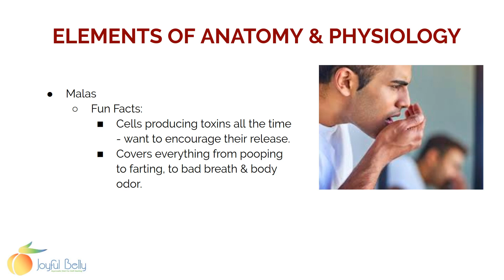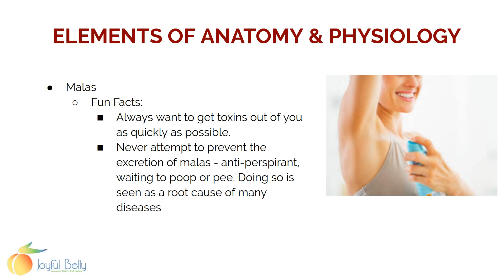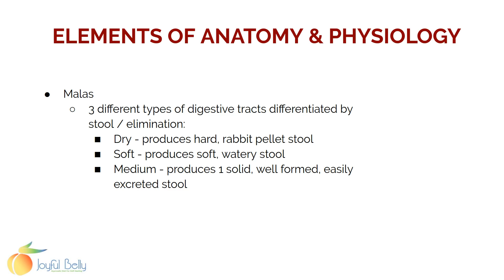Malas: Anatomy & Physiology 7 of 9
In Ayurveda, the term malas refers to your bodily wastes including stool, sweat and urine. You might be surprised, but these waste products actually reveal vital information about your health. Discover the significance of bodily wastes and fun facts in this video!